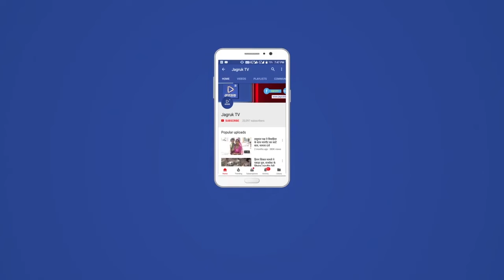Jagruk Tv आबूरोड : भूख से बेहाल लोगों के लिए बना मसीहा ।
Jagruk TV

आबूरोड।

एंकर: लॉक डाउन में जहां लोगों का आर्थिक गणित गड़बड़ा गया। लोगों को अपना पेट भरना ही दुश्वार हो गया। ऐसे में भूख से बेहाल लोगों ने आबूरोड के विजय भारती से खाने की होटल का पता क्या पूछा, उनका दिल पसीज गया। उन्होंने अपने घर से खाना लाकर भूखे परिवार को खिला दिया। लेकिन, उसके बाद उन्होंने लगातार भोजन वितरण का सिलसिला जारी रखा। नतीजतन, 27 मार्च से लेकर आज दिन तक वह  34 हज़ार भोजन के पैकेट वितरित कर चुके हैं।प्रवासी श्रमिकों व प्रवासियों की शुधा शांत कर चुके हैं।

विओ: बदलते परिवेश में समाज सेवा के मायने बदल चुके हैं। कभी-कभी तो समाज सेवा भी मार्केटिंग को ब्रांडिंग का राह पर चलती दिखाई देने लगती है। लेकिन, आबूरोड के विजय गोस्वामी मामले में यह मिथक टूटता नजर आ रहा है। लॉक डाउन के बाद से मावल बॉर्डर पर पैदल श्रमिकों को प्रवासियों के आने का सिलसिला शुरू हो गया। शुरुआती दौर में एक भूख से बेहाल परिवार ने विजय भारती से होटल का पता पूछा।भूख से बिलबिला रहे परिवार की दशा देखकर गोस्वामी का मन पसीज गया। उन्होंने तत्काल घर से लाकर उन्हें भोजन कराया। तब से उन्होंने पैदल श्रमिकों व प्रवासियों को भोजन कराने का प्रण ले लिया। ट्रांसपोर्ट व्यवसाय विजय भारती ने अपनी गोस्वामी मार्बल इकाई में ही एक हिस्से को रसोई में तब्दील कर दिया। प्रतिदिन भोजन वितरण का सिलसिला रफ्ता- रफ्ता रफ्तार पकड़ता चला गया। 27 मार्च से शुरू हुआ भोजन वितरण का सिलसिला आज दिन तक जारी है। अब तक वह 34 हज़ार भोजन के पैकेट वितरित कर चुके हैं।गोस्वामी की माने तो उनका आर्थिक गणित गणित गड़बडाने पर गोस्वामी समाज ने उन्हें संबल दिया। आर्थिक सहायता की।

विओ1: गोस्वामी की भोजन बनाने व वितरण की दिनचर्या सुबह 4 बजे से शुरू होती है, जो देर रात तक जारी रहती है। वह मावल अस्थाई बस स्टेशन, मावल  बॉर्डर पर जरूरतमंदों प्रवासियों को भोजन दे रहे है। इसके अलावा रोडवेज कर्मचारियो को सुबह-शाम भोजन दे रहे है। आबूरोड के सभी प्राइवेट, गवर्नमेंट हॉस्पिटल के मरीजो, उनके साथ परिवारजनो को भोजन दिया जा रहा है। रोडवेज बस स्टेशन, रेलवे स्टेशन पर साधु संतों को भोजन दोनों समय दे रहे है। शहर में सुबह-शाम दोनों समय उनकी भोजनशाला ही से ही भोजन  बंन कर कर सभी जगह वितरित किया जा रहा है। इस कार्य में उनके परिवार जन भी तन-मन-धन से उनका साथ देते हुए उनका मनोबल बढ़ा रहे हैं।

बाइट: विजय भारती, भामाशाह,आबूरोड।